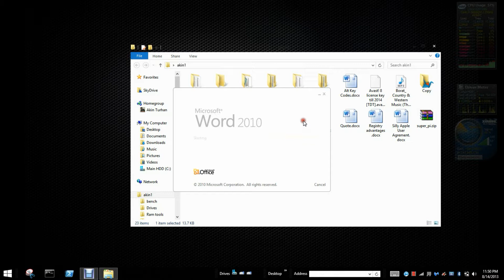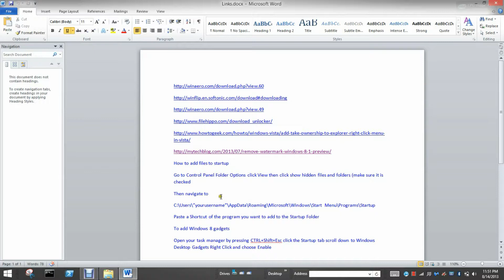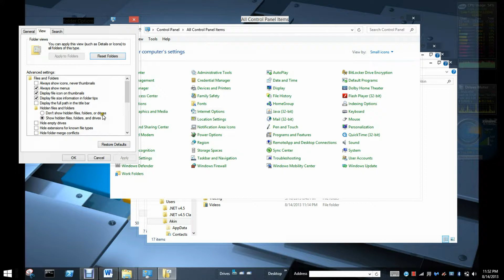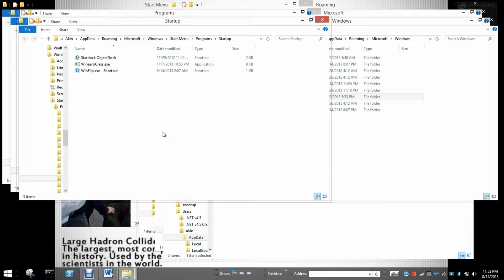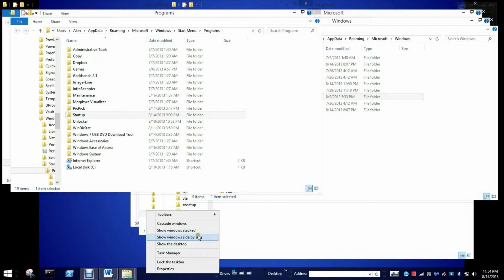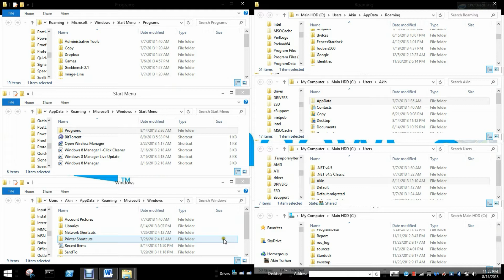How To Remove The Watermark In Windows 8.1 Beta, And Add Programs To Startup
Just a quick video on how to remove the annoying watermark in Windows 8.1 Beta, and how to add programs to startup when your computer does.
Link for Full Walkthrough Video

Link

How To Add Programs To Startup

C:\Users\"yourusername"\AppData\Roaming\Microsoft\Windows\Start Menu\Programs\Startup
Paste a Shortcut of the program you want to add to the Startup Folder
To add Windows 8 gadgets to startup
Open your task manager by pressing CTRL+Shift+Esc click the Startup tab scroll down to Windows Desktop Gadgets Right Click and choose Enable